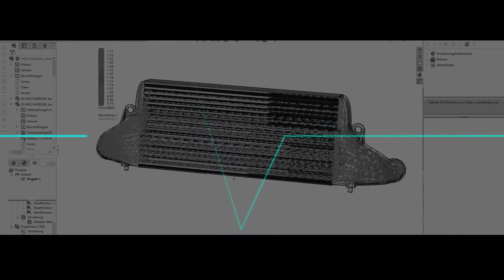The new Audi TTRS 2,5 TFSI by HG-Motorsport Part 2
Als einer der Ersten hatten wir die Chance, den brandneuen Audi TTRS 8S mit entsprechender Hardware zu bestücken. Das äußere Erscheinungsbild des Ingolstädters durfte gerade in Hinsicht auf die bevorstehende Essen Motorshow 2016 nicht ausser Acht gelassen werden. In den nächsten Wochen folgt der dritte Teil der Videoreihe, in dem die komplette Hardware genauer Vorgestellt wir und der Sound der EGO-X 3,5" Klappenabgasanlage in vollem Umfang genossen werden kann.

 As one of the first in Germany, we got the chance to equip the brand new Audi TTRS 8S with appropriate hardware. The outward appearance of the Ingolstädter wasn't to be ignored, especially with regard to the forthcoming Essen Motorshow 2016. In the next few weeks, the third part of the video series will be shown, in which the complete hardware will be presented in detail and the sound of the EGO-X 3.5" valve exhaust system can be fully enjoyed.